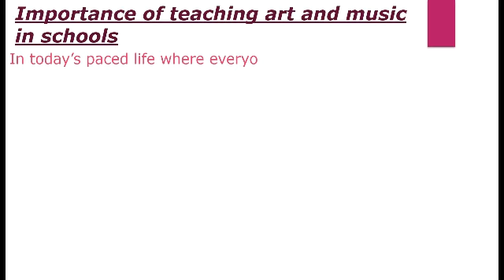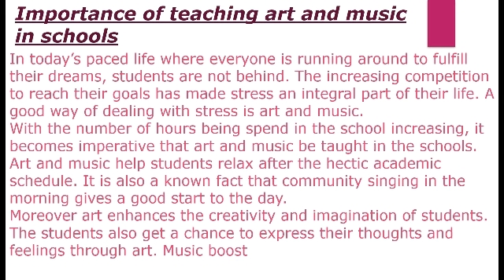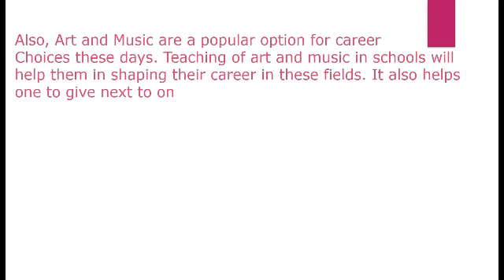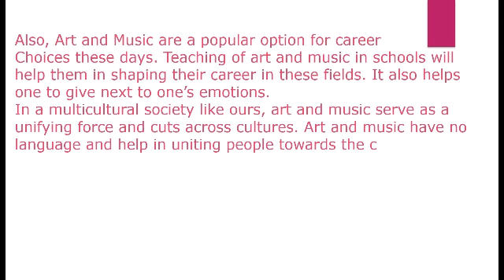Article on importance of teaching art an music in schools | Article writing | the English school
HI everyone! here is a video for article on importance of teaching art and music in schools
importance of teaching art and music in schools
article writing
 In this channel  the english school you can learn English grammar easily in minutes. After years of teaching experience now I teach on you tube. You can get all English learning  topics here and understand them easily .Also you get in this channel the english school all  english essays ,moral stories, short stories, dialogue writing ,applications ,letters , vocabulary and many many more .Subscribe our channel to get updated content on this channel.